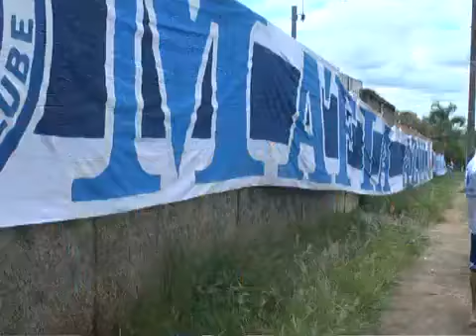Programa do Cruzeiro - Esporte Interativo - Terceiro Programa - Parte 3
Terceiro Programa da TV Cruzeiro no Esporte Interativo.

Data: 11/04/2012